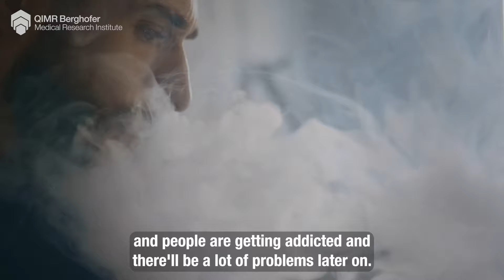Australian-first research by QIMR Berghofer reveals the high cost of vaping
This video summarises new research by QIMR Berghofer which has found that the increased prevalence of vaping could ultimately cost the Australian health system upwards of $180 million each year, just from a portion of users taking up tobacco smoking.

It is estimated 13 per cent of people who vape but have never smoked before, transition to tobacco cigarettes.

To understand the financial impact of this transition, QIMR Berghofer researcher Professor Louisa Gordon has conducted the nation’s first economic analysis of the cost of smoking vapes or e-cigarettes on the Australian healthcare system.

The findings, published in Australian Health Review, conservatively estimate at least $180 million annually will be needed to treat increased numbers of people with respiratory diseases, cardiovascular disease and cancer. This is in addition to the current healthcare costs of 25 smoking-related conditions estimated to be $2.6 billion each year.

“In a short space of time we’ve seen a huge increase in the number of people vaping in this country. It is estimated that more than one million people use e-cigarettes,” said Professor Gordon.

“There’s a risk that the nation’s already strained health system could weaken even further, with an increased number of people experiencing smoking-induced disease and addiction following a transition from vaping to cigarettes.

“The government is absolutely on the right path, banning the importation of disposable vapes and making therapeutic vapes only accessible through medical prescription.

“However, further Australian reforms and community-wide education campaigns are urgently needed to support people addicted to e-cigarettes and to prevent the uptake of tobacco cigarettes which are still widely available,” she said.

The research focused on the cost of vape users transitioning to tobacco smoking.

Lung Foundation Australia General Manager of Policy, Advocacy and Prevention, Paige Preston, who collaborated on the research, said evidence continues to support government action to prevent and reduce use of vapes.

“The commendable action taken by government to get vapes out of school yards and corner stores, alongside other strategies, will likely result in significant healthcare savings, and importantly protect the lung health of so many Australians,” Ms Preston said.

“We need to see the reforms implemented and enforced as a priority for all jurisdictions, as well as enhancing education efforts and leading with empathy as we help people overcome vape and nicotine addiction without stigma.”

Professor Gordon said the many damaging impacts of e-cigarette use include addiction, poisoning, acute nicotine toxicity, seizures, burns, lung injury, and increased uptake of cigarette smoking.

“However, as a relatively new product, the harmful effects of e-cigarette use are not fully understood, and limited evidence exists for chronic health conditions arising from vaping,” she said.

“More research is needed to assess the true burden of e-cigarette use on people’s health and the resulting impact on the Australian healthcare sector and the nation’s economy.”

Vaping involves inhaling a large mix of chemicals, including listed poisons, heavy metals such as nickel and chromium, and chemical by-products produced during heating such as formaldehyde, nitrosamines, acetone, and acrolein.

Acrolein, aldehydes, and polycyclic hydrocarbons are ‘probably carcinogenic’ according to the International Agency for Research on Cancer, while nicotine derivatives (nitrosonornicotine and nitrosamine ketone) are known potent carcinogens in humans.